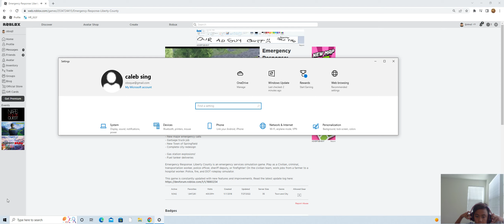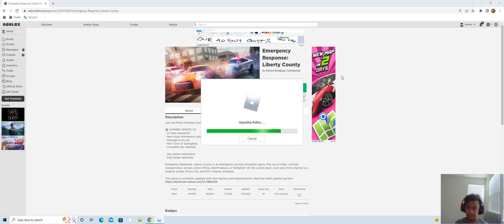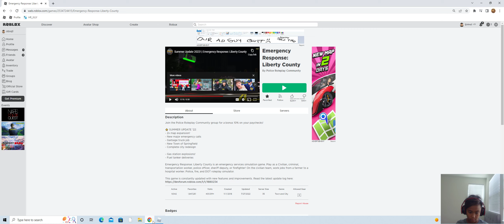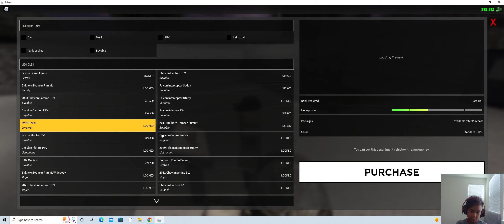Emergency Response 2022 07 28